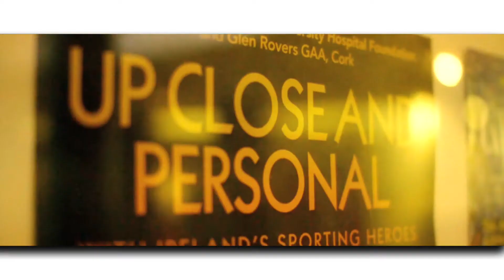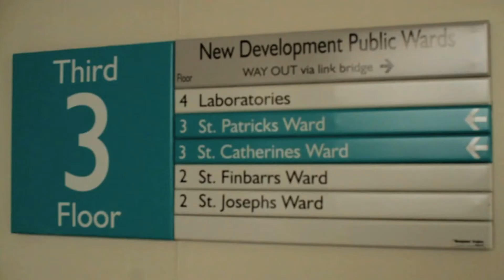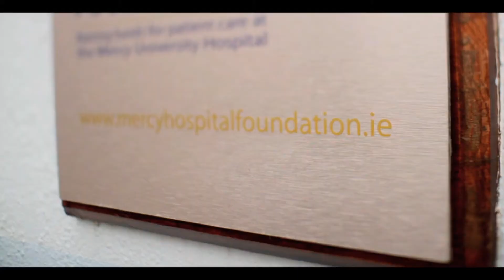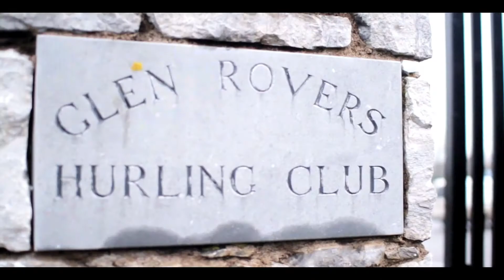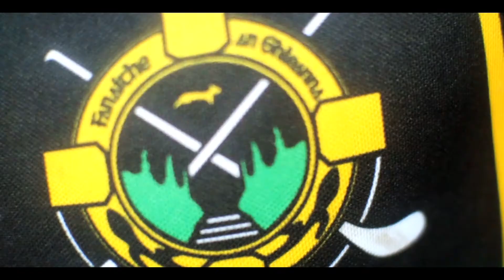damian opera house 6min edit